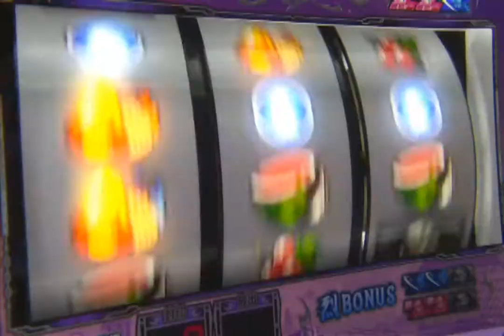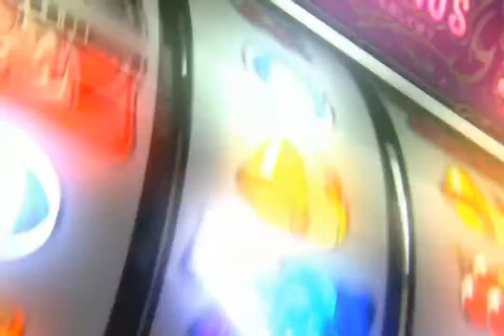スロット「忍魂弐 ～烈火ノ章～」ティザー動画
烈（はげ）しき忍、ここに見斬！
4年の時を経て、スロット『忍魂』の後継機が遂に登場！！
上乗せART・ボーナス、全ての刃を研ぎ澄ました真・忍スペック！
昇格あり、ゲーム数上乗せあり、ゾーン上乗せありのトリプル抽選ゾーン「傑束ノ刻（けっそくのとき）」に加え、リールアクションによる激闘上乗せゾーン「烈闘ノ刻（れっとうのとき）」を搭載！
懐かしの演出や楽曲はもちろん、 新機能「選曲ノ術」がART「月光ノ刻」を盛り上げる！
パワーアップした忍者活劇、乞うご期待！